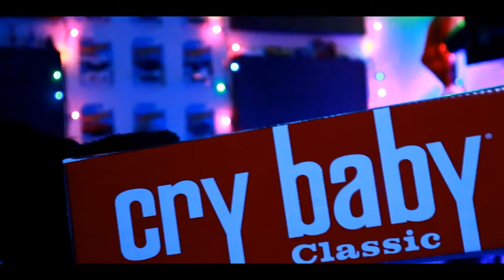"WAH WAH BABY!" by Skizzers // New Cry Baby Wah Peddle Test!!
So...just received a new piece of musical equipment, lets try it out! This was a peddle I've been looking at for a long time too.